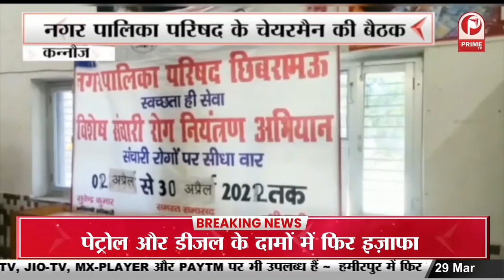Kanpur News : पुलिस और दुष्कर्म के आरोपी के बीच मुठभेड़ || Prime Tv